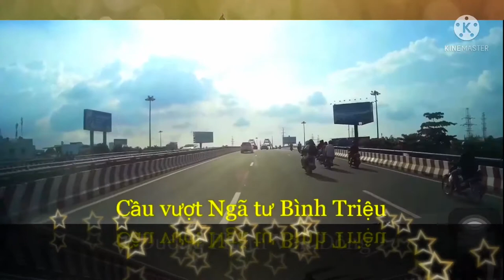Từ Ni Viện Long Nhiễu đến cầu vượt Nguyễn Thái Sơn - TPHCM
Được tạo bằng   YouTube Video Editor

Video nguồn.      Xem ghi nhận sự đóng góp